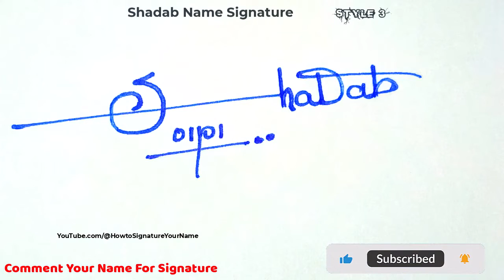✔️ Shadab Name Signature Style Request Done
Hey guys!
In this video I will show you how to make a signature of ✔️ Shadab Name Signature Style Request Done